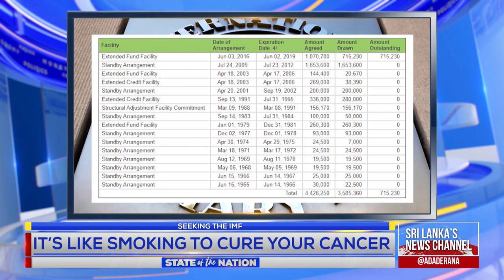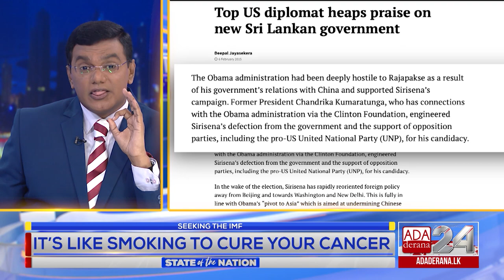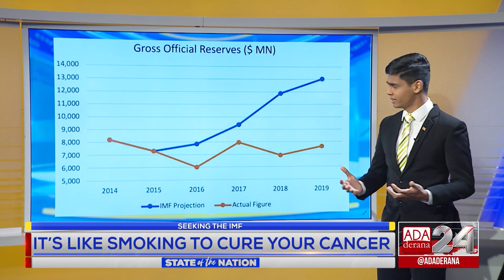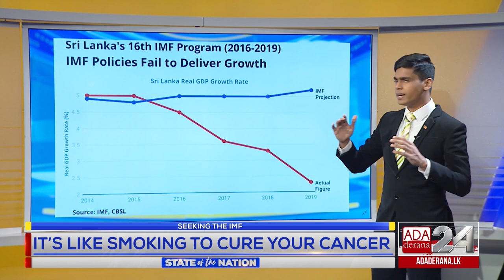Opinion - Mahieash - "Now Sri Lanka is open for America to take a dump"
Mahieash Johnney exposes the lies and misdirection flouted by self proclaimed economic gurus who act as IMF agents in Sri Lanka pushing the troubled Nation to seek assistance at an institution that has failed 16 times.